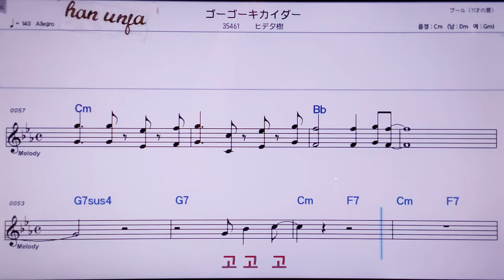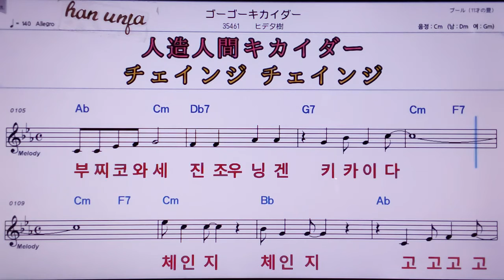💖고고키카이다/히데유우키 👍MR,노래방, 악보, 코드,Karaoke With Sheet Music